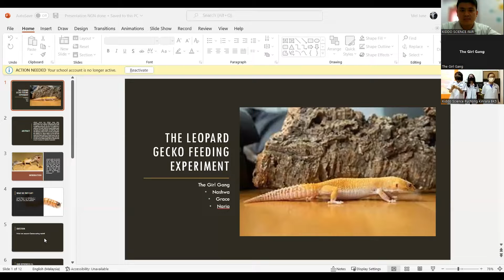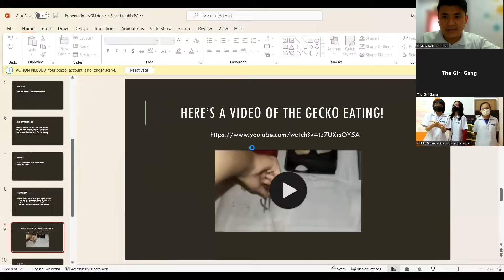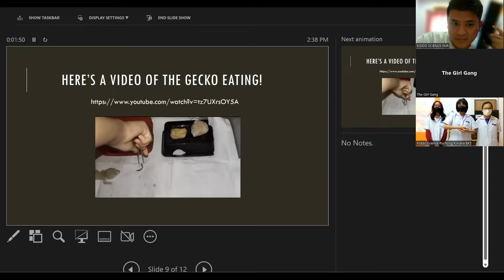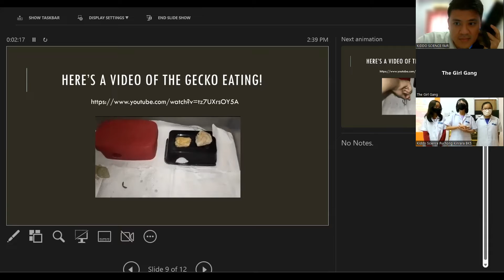KIDDO SCIENCE FAIR COMPETITION 2022 | Round 1 Presentation | The Girl Gang